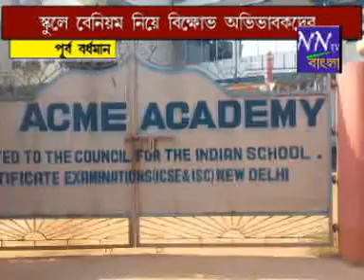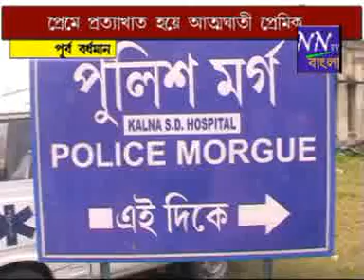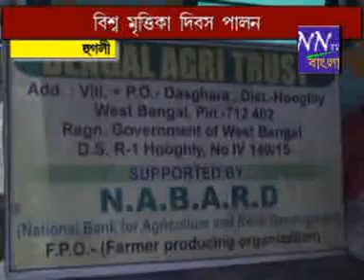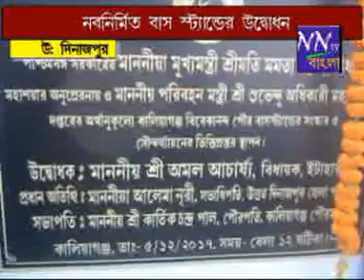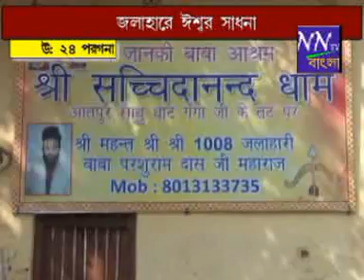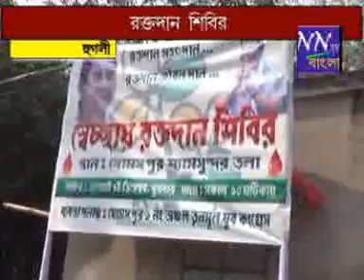NNTV BANGLA 06 12 17